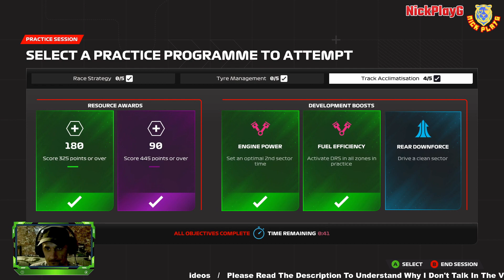F1 23 Driver Career Mode (Ferrari Road to Glory) Ep 32 | How My Teammate Lapped Me in Canada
F1 23 Driver Career Mode : A New Challenge with a new Team
Season 2 FERRARI ROAD TO GLORY!

After a long season, I decided to go from Mercedes to Ferrari, where I will have Carlos Sainz Jr as a teammate

I hope you like the clips posted by me and I wish you happy and safe days 👍
- Due to lung problems I cannot speak.
- The clips are recorded and edited by Nick PlayG (Nick)
- The thumbnails are my own creation
- I don't copy and I don't like copying content from other creators

F1 23 Gameplay PC / PS5

My PC Specs:

Processor: AMD Ryzen 5 5500
Motherboard: Gigabyte B550M K
Graphics Card: Nvidia RTX 3050 8 GB
Storage: SSD ADATA XPG GAMMIX S11 Pro 256GB
         SSD Samsung 980 Pro M.2 1TB